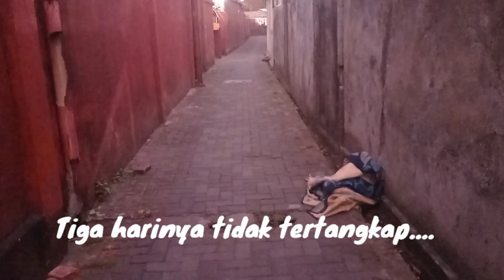Pembuat resah masyarakat Denpasar Selatan tertangkap.Jumat 4 dan 5 Oktober 2024